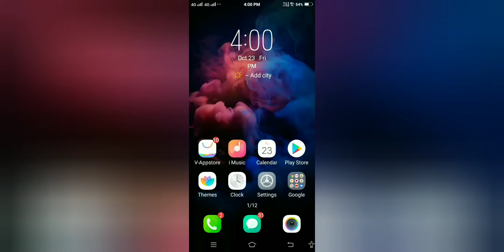How to play pubg mobile in ultra HD 4K graphics | without rooting and no ban | 100%Real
and  If you not see
my previous videos then click these link

monster movment and jiggle gamepaly

gameplay of gun game

this one is also library mode gameplay

this one is pat se headshot #2

this one is pat se headshot highest kill with M24

this one is how to download minecraft free on android

this one is how to download pubg after ban
pubg mobile
                  Thankyou